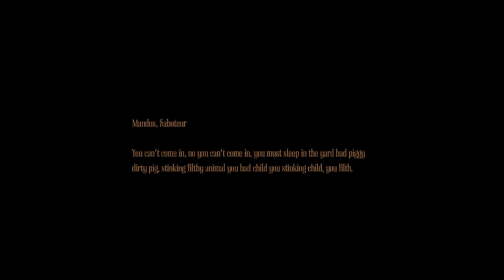Amnesia: A Machine For Pigs Pt 9 Pigpocalypse!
The pigs overrun the world! Seriously, pigs are taking over everything and killing in the streets indiscriminately. This is getting so crazy but building up to an incredible end!